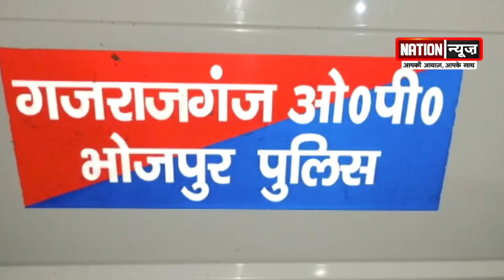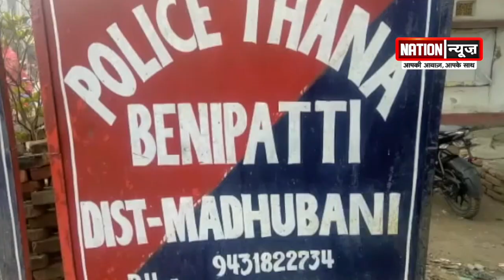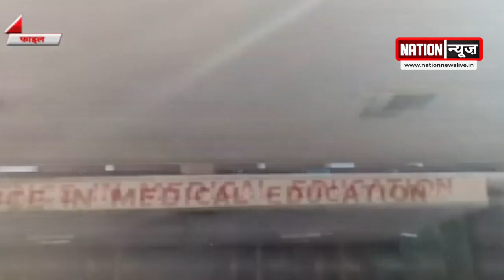बिहार की बड़ी खबरें, WATCH VIDEO